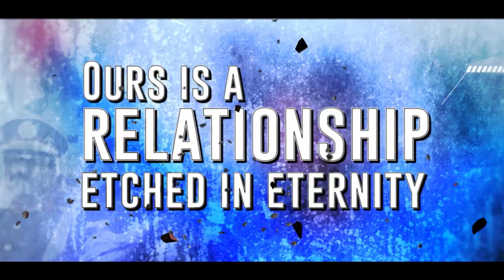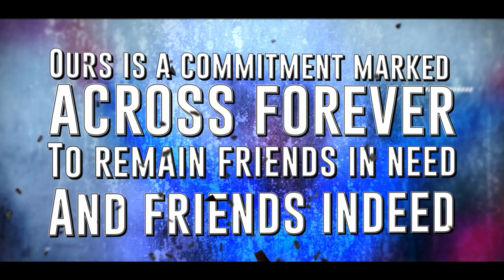Friends Across Forever - Promo Version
A film about the time-tested people to people friendship between India and Afghanistan, told within the context of the Afghan cricket team playing with their home ground in India, with extensive support from the Indian government. These Afghan citizens, and many of their countrymen residing in India, feel comfort and peace due to similar cultural expressions with Indians. Grateful of Indian support, they have made new friends across the spectrum, helping them rebuild their lives.